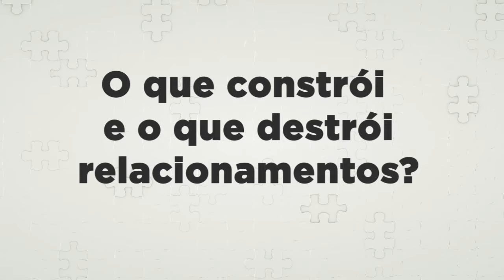O que CONSTRÓI e o que DESTRÓI relacionamentos?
Na sua opinião, o que constrói e o que destrói os relacionamentos? Confira o que alguns membros da IBFC responderam!

Aproveite e assista a pregação do último domingo para aprender como edificar os seus relacionamentos: youtu.be/Ize4JLIdbgc